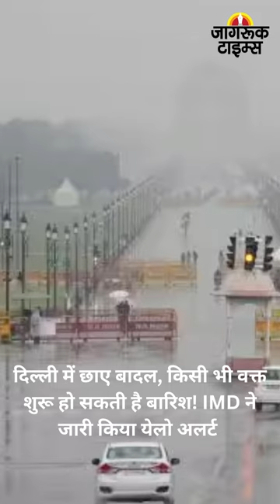JAGRUK TV : BULLETIN 24.06.2023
१-मुंबई में अगले ४८ घंटों में प्रवेश करेगी मानसून ,प्रादेशिक मौसम केंद्र ,मुंबई सुसमा नायर ने दी जानकरी ,कई जिलों में अलर्ट जारी

२-दिल्ली में छाए बादल, किसी भी वक्त शुरू हो सकती है बारिश! IMD ने जारी किया येलो अलर्ट

३-IMD देहरादून ने 24 से 30 जून तक रेड अलर्ट किया जारी, आंधी के साथ भारी बारिश का अनुमान

४-मोस्टवांटेड शार्प शूटर संदीप बंदर गिरफ्तार, 1 लाख का था इनामी

५-'पुतिन ने गलत चुनाव किया, जल्द ही रूस को मिलेगा नया राष्ट्रपति', बागी हुए वैगनर ग्रुप का दावा

६-कोटा में एक और छात्रा की संदिग्ध अवस्था मौत, कोटा में रहकर कर रही थी नीट की तैयारी

७- राइसमील की निर्माणाधीन दीवार गिरी, 1 की मौत, 12 मजदूर घायल, जांच में जुटा प्रशासन ,छत्तीसगढ़ के कांकेर की घटना

८-यूपी में 3 डीजी और 1 डीआईजी रैंक के 4 आईपीएस अधिकारियों का ट्रांसफर

९-विपक्षी दलों की बैठक में शामिल हुए उद्धव ठाकरे तो सीएम शिंदे ने साधा निशाना, कहा- सत्ता की लालच में गए पटना

१०-विपक्ष एकजुट नहीं हुआ तो पूरा देश मणिपुर बन जाएगा: महबूबा मुफ्ती➟ Follow JagrukTV :